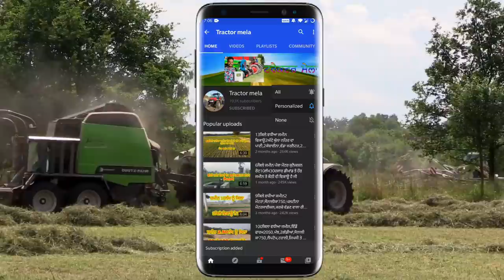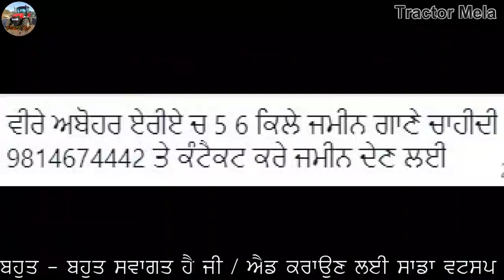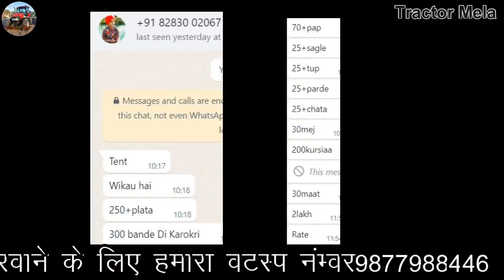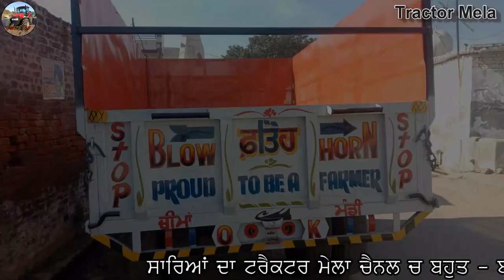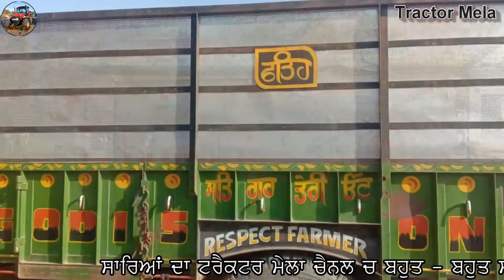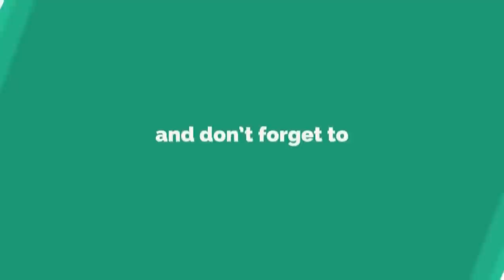Urgent ਪੈਸੇ ਦੀ ਲੋੜ ਕਰਕੇ ਪੂਰੀ ਟੋਪ ਦੀ ਕੋਠੀ ਵਿਕਾਊ || 30ਹਜਾਰ ਚ ਘੋੜੀ ਵਿਕਾਊ / Hmt 5911,mahindra 485,bolero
"ਟਰੈਕਟਰ ਮੰਡੀ"
"ਪੁਰਾਣਾ ਟਰੈਕਟਰ ਮਾਰਕੀਟ"
,ਸੋਨਾਲੀਕਾ,
ਫੋਰਡ,
ਫਾਰਮਟੇਕ,
ਮੈਸੀ ਪ੍ਰੀਤ,
ਸਵਰਾਜ 855,
ਮੰਡੀ,

ਪੈਸੇ ਦੀ ਲੋੜ ਕਰਕੇ ਪੂਰੀ ਟੋਪ ਦੀ ਕੋਠੀ ਵਿਕਾਊ || 30ਹਜਾਰ ਚ ਘੋੜੀ ਵਿਕਾਊ / Hmt 5911,mahindra 485,bolero,piter